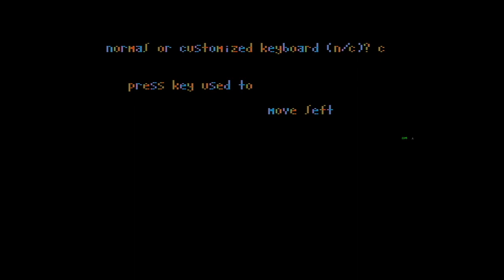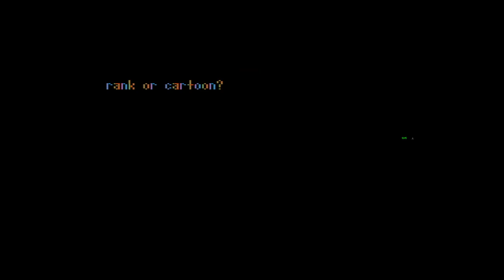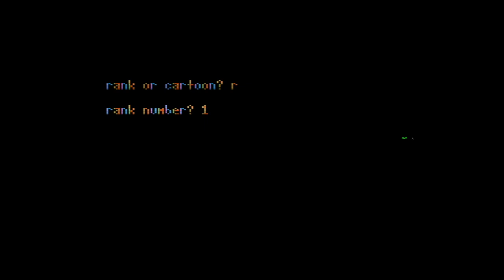Super Taxman 2 - Apple II Gameplay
Super Taxman 2 is a 1-4 player arcade game for the Apple II.

The player controls a Pac-Man clone named Taxman, who hunts various monsters while attempting to eat all dots in a stage. There are large power dots, which temporarily make the monsters vulnerable, allowing the player to eat them, and send them back to their starting point. When the player has eaten all the dots on the screen, they advance to the next level. The player can choose what difficulty level they want to start at. There are 5 cartoons that are randomly played after the player finishes a stage. The player gains a new life every 10,000 points. The player starts with 3 lives, and when all are lost it's game over.